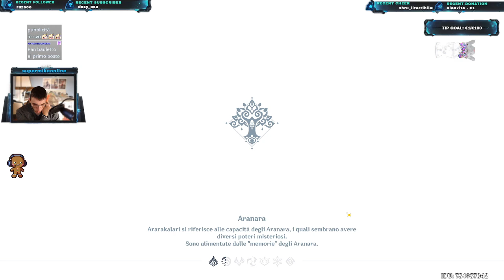ITA Drops !Commands Genshin 991.5: Buongiorno